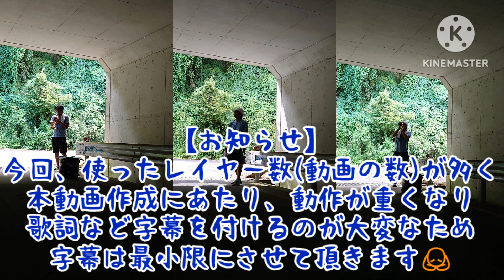【検証】ジンギスカンからビシエドチャンスに繋げても違和感はない説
ジンギスカンのリクエスト頂いて流れの確認してる時に思い付いたやつです笑

応援歌投稿系の方でちらほら見かけるいろんな前奏とかからビシエドに繋げるああいうやつですね笑